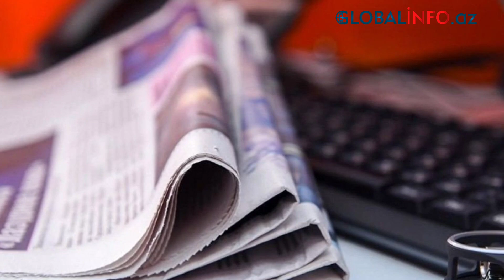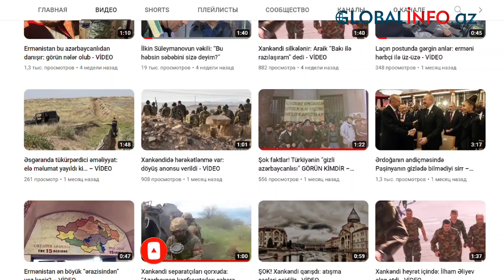ŞOK!!! Azyaşlı qızının pornoqrafik görüntülərini yayan ana – FOTOLAR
Aqşin Evrən yazır…

Ermənistanda ananın azyaşlı qızını kamera qarşısında soyundurub təhqir məzmunlu hərəkətlər etməsi regionun media orqanlarında sürətlə tirajlandı. Videonun məğzi belədir ki, ana qızını soyundurur, sonra onun üzünə tüpürür, digər şəxslər idrar edir və s.